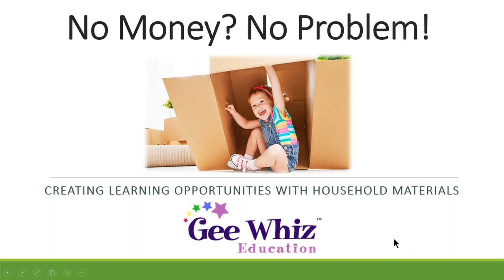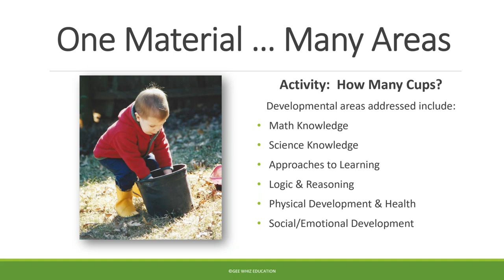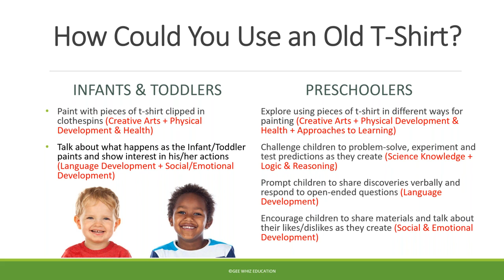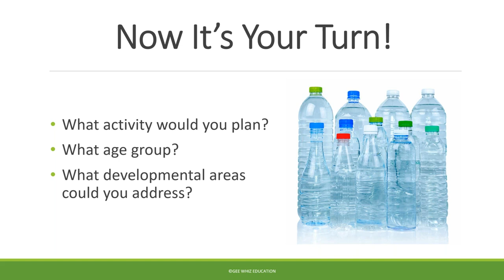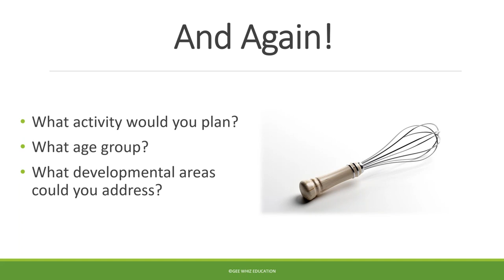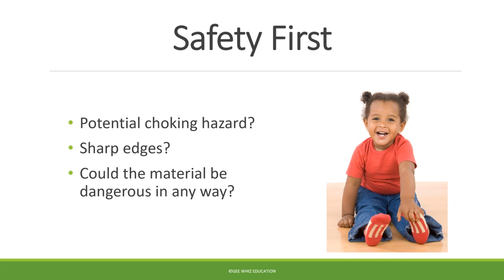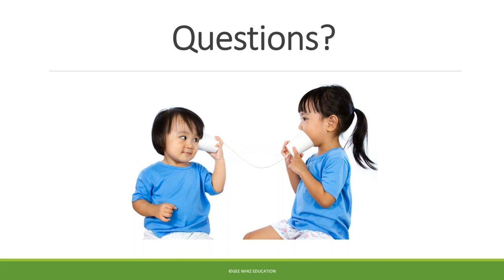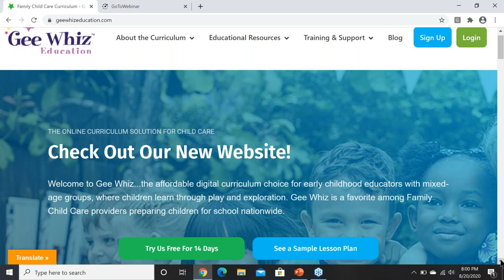No Money No Problem! Creating Learning Opportunities with Household Materials 2